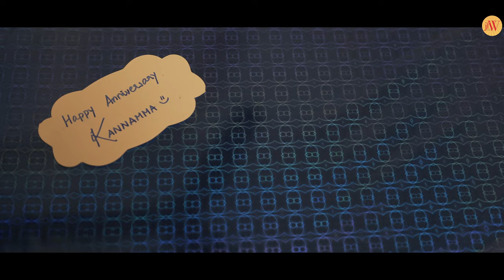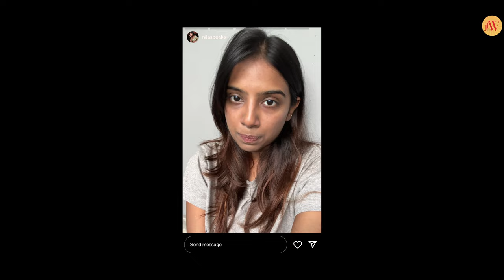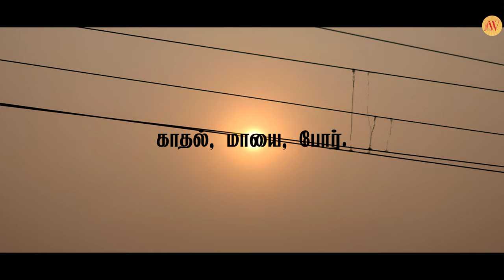Kadhal, Maayai, Por | Online Abuse | Tamil Short film | Trailer | Jfw | 4K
“Kadhal, Maayai, Por” is a drama film starring Vaibhav Murugesan and Aarya Lakshmi. The film revolves around a modern day couple’s gruelling relationship dispute caused by anonymous online abuse. Here’s a glimpse of the film in a two-minute trailer.

Written & Directed by:
RAGHAVAN JEYRA

Produced by:
SARAVANAN PONNAIAH

Co-produced by:
BRIC A BRAC CREATIONS

Associate produced by:
VIGNESHWARAN SELVAKUMAR, N.S. JEYALAKSHMI RAVINDRAN and RAGHAVI GIRIDHARAN

Starring:
VAIBHAV MURUGESAN

S. KEERTHANA

Sound Design & Mix Engineer:
LAKSHMINARAYANAN .A .S

Cinematographer:
SOMASUNDARAM

Editor:
KARTHIKEYAN ROHINI

Music Director :
PRANAV GIRIDHARAN

Additional Screenplay & Co-Director:
HARISUDHAN PALANISAMY

Colorist:
KIRUBARAJ PRINCE. D

Lyricist:
PRADEEP CHANDRU

PUBLICITY DESIGNER:
Praveen Loganathan

POSTER DESIGNER:
V Yogan